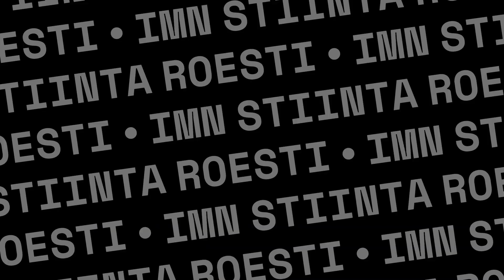IMN ȘTIINȚA ROEȘTI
Descoperă imnurile echipelor românești!